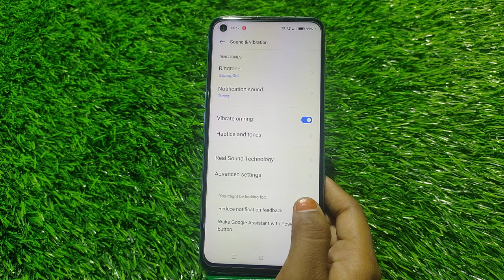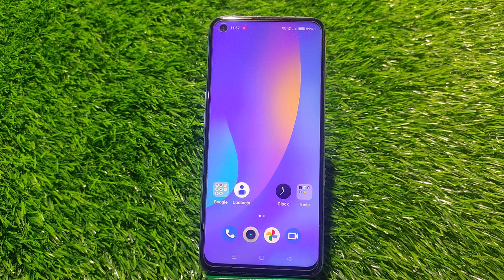How To Off Touch Sound In Oneplus Nord N20 Se, How To Deactivate Touch Sound In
How To Off Touch Sound In Oneplus Nord N20 Se, How To Deactivate Touch Sound In Oneplus Nord N20 Se, Touch Sound Off In Oneplus Nord N20 Se,